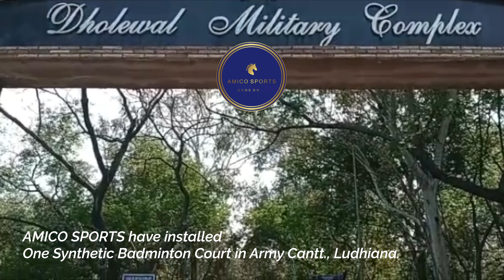AMICOSPORTS INSTALLED BADMINTON SYNTHETIC COURT @ARMY CANTT., LUDHIANA.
AMICOSPORTS* have installed Synthetic Badminton Court, at Army Cantt., Ludhiana, Punjab

Our Court consists of -
✅ 4.5 PVC Synthetic Court Pre Marked
✅ 100% PVC Wear Resistance & Anti-Slip Layer
✅ Fiber Glass Mesh Cloth Layer
✅ Anti-Water & Movement Resistant Layer

askforAMICO
AMICO SPORTS PVT. LTD.

We are a leading Sports Developer company in India, pioneered in both Indoor and Outdoor Sports Complex. We provide our services to all the Private & Government Institutions and Clubs.
Amico Sports have its own badminton club, I.e. “Amico Sports Club”, with Three Synthetic Courts in Jaipur, Rajasthan.

170/220, HALDI GHATI MARG, PRATAP NAGAR, SANGANER,
JAIPUR, RAJASTHAN-30203